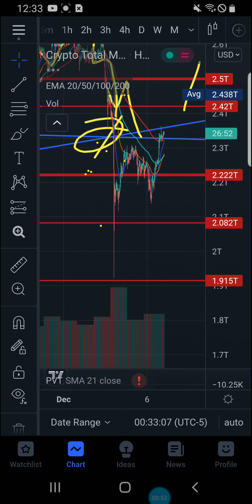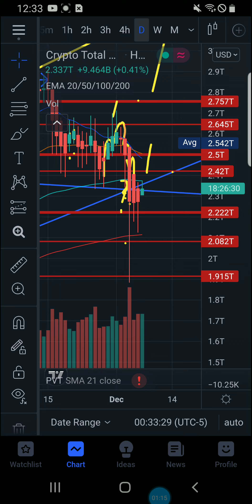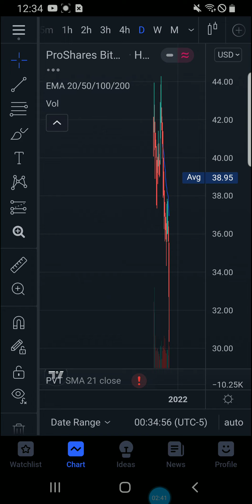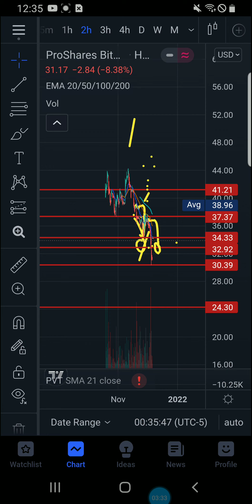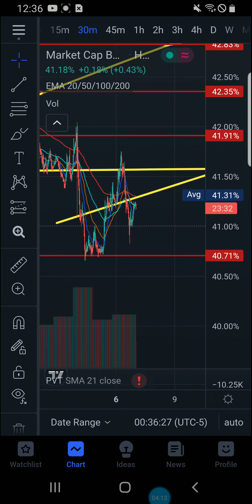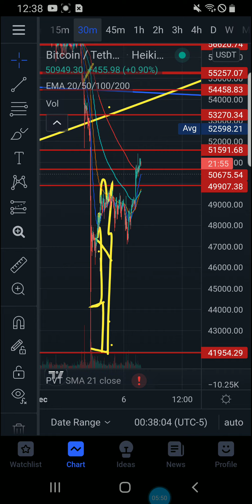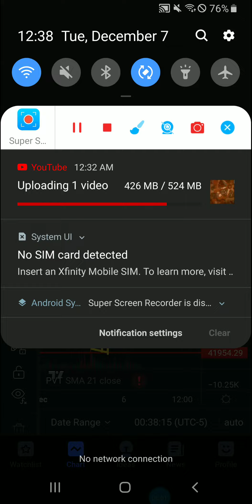STATE OF CRYPTO EMERGENCY BTC CRASH WARNING TOTAL CRYPTO MARKET CAP TERHER BTC DOMINANCE CHART